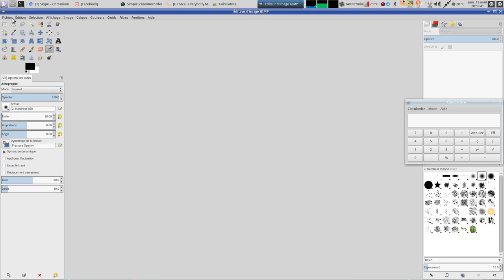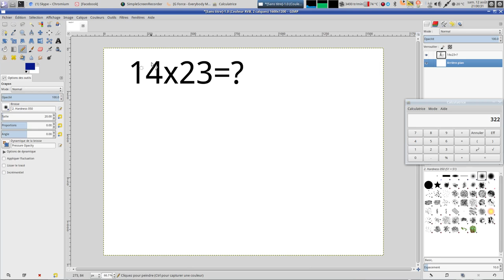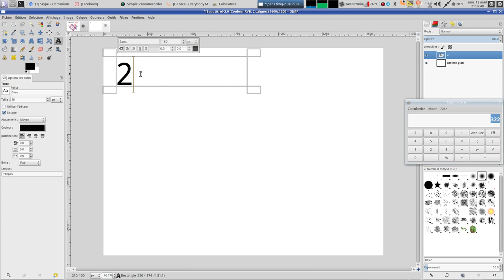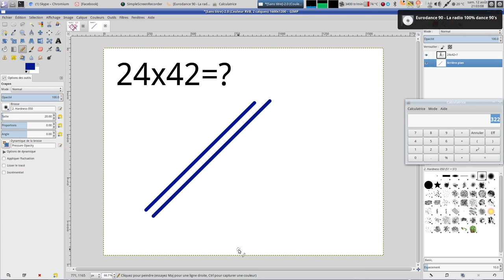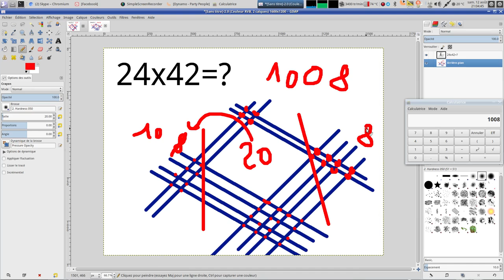Multiplier facilement sans calculatrice !